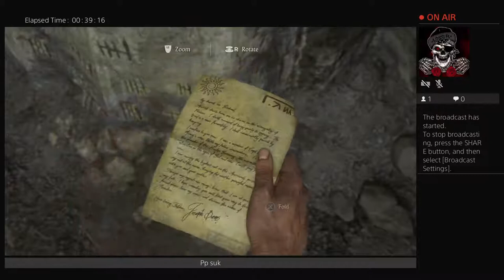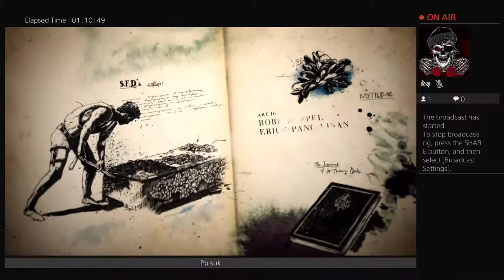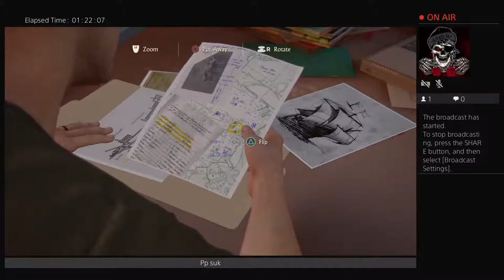Nate s e xxxx